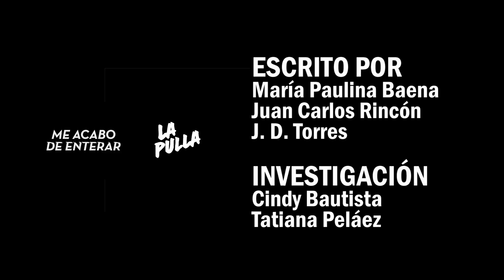El desastre duquista, Uribe chuzado, Superman en España y más | Me Acabo de Enterar | La Pulla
Aquí está su resumen noticioso de la semana pasada: los ministros de Duque se convirtieron en malos ejemplos de ética, la Corte Suprema chuzó a Uribe por error y tuvimos a un colombiano en el podio de la Vuelta a España.

Esto es Me Acabo de Enterar.

Este semanario gratuito y bendito, producido en El Espectador, sale cada lunes en la noche. Por favor, cuéntennos en los comentarios qué opinan y qué noticias creen que nos faltaron.

Me Acabo de Enterar es escrito y presentado por Juan Carlos Rincón Escalante (@jkrincon), María Paulina Baena (@mapatilla) y Juan David Torres.

En el equipo investigativo están Laura Tatiana Peláez y Cindy Bautista.